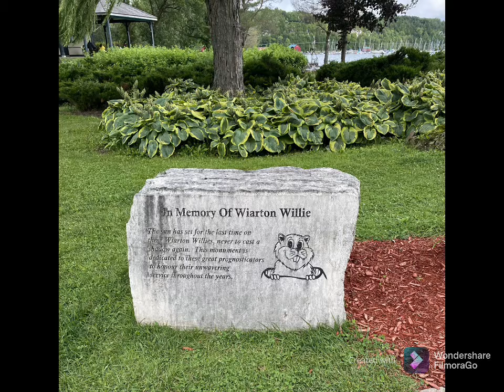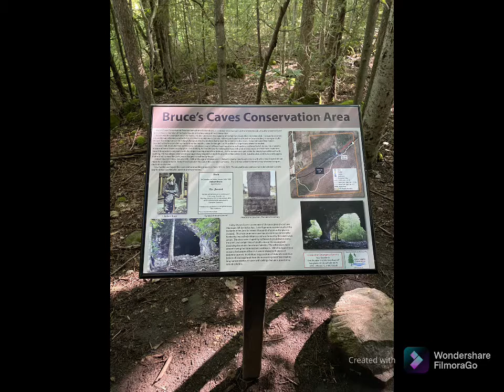Adventures In Ontario 2021